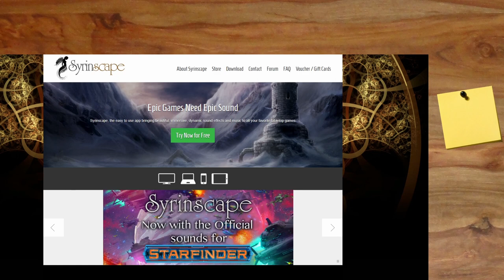Was kann Syrinscape ? - SPEZIAL #16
▬▬▬▬ Video Beschreibung ▬▬▬▬

hier mein Tutorial, meine Einführung in das Soundboard von Syrinscape. Sehr ähnlich zu dem Programm von Tabeltopaudio sind die Player zum Installieren auf Computer, Laptop, Handy oder Tablet

▬▬▬▬  Kanal-Unterstützung  ▬▬▬▬

▬▬▬▬  Rechtliches  ▬▬▬▬